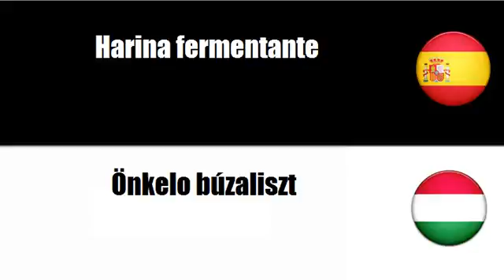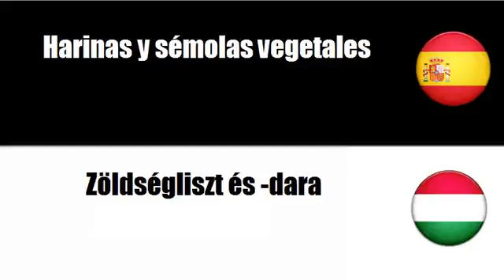Aprenda palavras em Húngaro # Tema = Productos de molinería